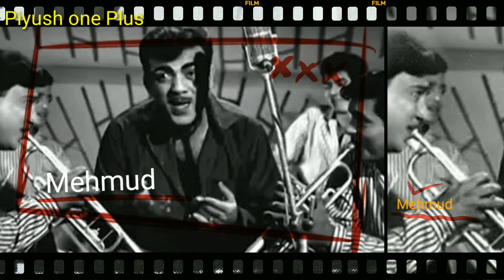Mehmood got upset with Amitabh Bachchan.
A real story happened with Mehmood about Amitabh Bachchan.